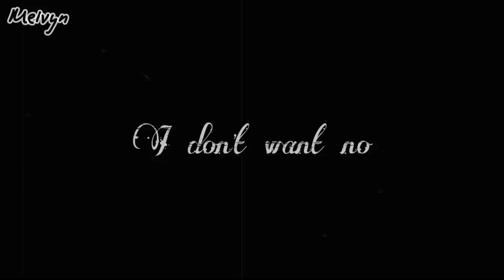Trust Fund Baby - Why Don't We ( By: Melvyn ) | Gacha Life Music Video [GLMV]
Actually tho, this story doesn't make any sense?
But i hope you guys enjoyed watching it :)

Lyrics:
I don't want a girl who gets a car for her sweet sixteen
Or spends a stack of dollar bills on a limousine
I want a girl who takes the bus and who wears baggy jeans
Rockin' Nike Airs, what the hell are Louboutins?
Don’t want no fake tan, short skirt, daddy’s money don’t work
Shop until you drop on the town
I want a smart girl, stronger than her father
Someone who will laugh and tryna fit in the crowd (ah-ow, ow)

And all we used to dream about
Is getting rich and getting out
Move to the nicer part of town
Where we'd have numbers on our house
It took a while to figure out
What type of girl that I'm about
Who brings the real man out of me, yah

I don't really want no trust fund baby
I like my women independent
And I say to people, "that's my lady"
And we don't need nothing e-e-e-lse
I don't want no trust fund baby
Save your money, don't spend it

I don't want a girl who take selfies, want her make up free
Don't want no mean girl lady, a pink prom queen
I want a girl who climbs trees, always dirt on her jeans
Her daddy told her how to fix cars, maybe she could fix me
I need a throwback kid who loves Missy Elliot
Who for my birthday, makes a mixtape and puts it on cassette
Want a girl with common sense, who's dripping in competence
Don't wanna die to get rich but she loves Fifty Cent (ah-ow, ow)

I don't want no
I don't want no trust fund baby (no, I don't want me)
I just want me a proper lady (no, I don't want me)

I like my women independent (hey!)
And I say to people, "that's my lady" (that's my lady, na-na-na-na-na)

No, I don't want me

Songwriters: Edward Christopher Sheeran / Frederick John Philip Gibson / Steve Mac